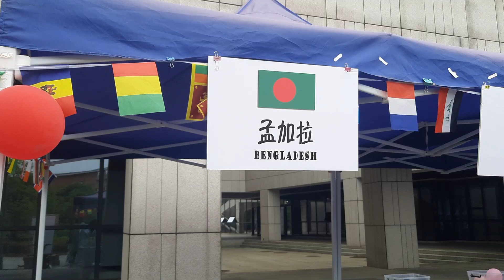Cultural Festival represents Bangladesh in China